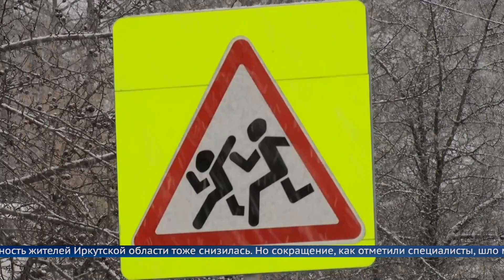Молодёжь разъехалась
За 20 лет молодёжи в Иркутской области стало меньше на 1/4, сообщает Иркутскстат